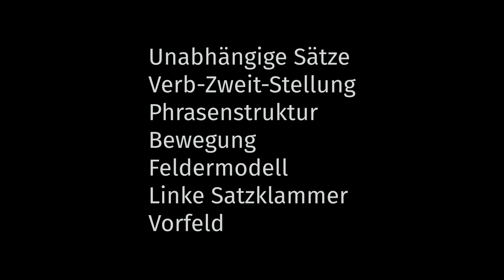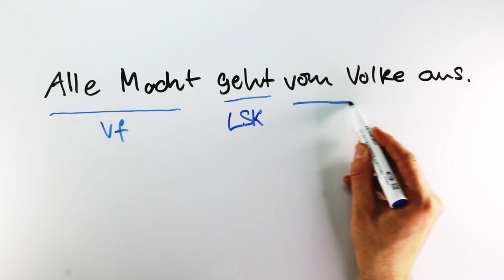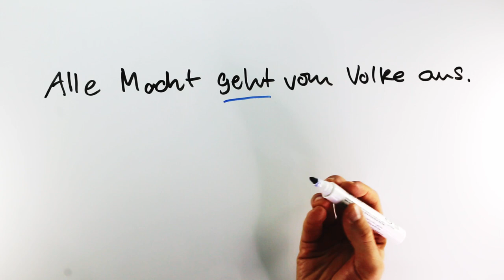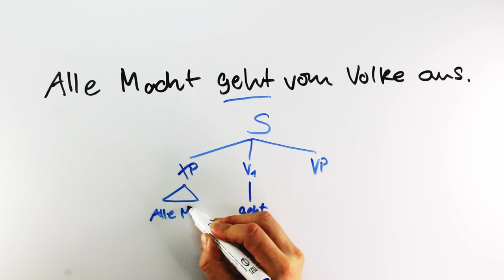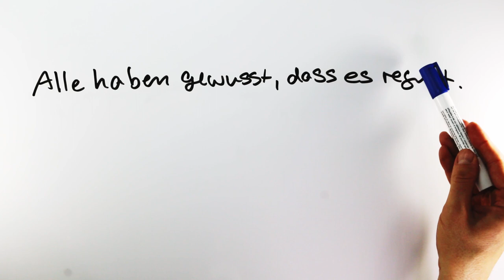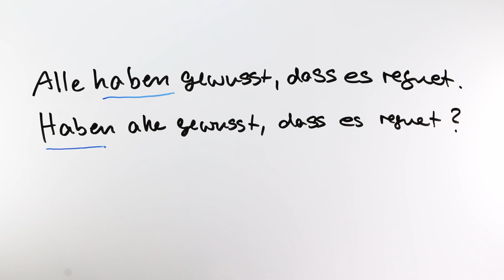Linke Satzklammer & Verbbewegung erkennen — Grammatische Analyse 001 (Syntax, Deutsch, Germanistik)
Diese Videos sollen vor allem Student*innen der Germanistik, Germanistischen Linguistik bzw. Deutschen Philologie helfen, bestimmte Analysen von sprachlichem Material sicher und mit Methode durchzuführen. Es werden nicht ausführlich die zugrundeliegenden Konzepte erklärt. Dafür können die Vorlesung und das Buch zurate gezogen werden. In diesem Video geht es um die Analyse der Syntax der linken Seite von Verb-Zweit-Sätzen (unabhängigen Aussagesätzen) im Feldermodell (Vorfeld und linke Satzklammer) und Phrasenstruktur-Modellen (Verbbewegung, XP-Bewegung).